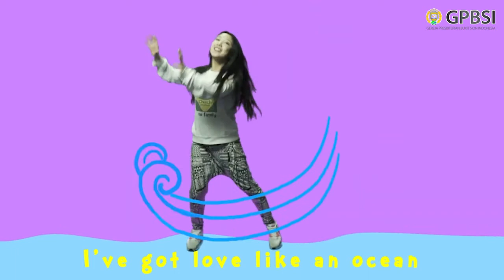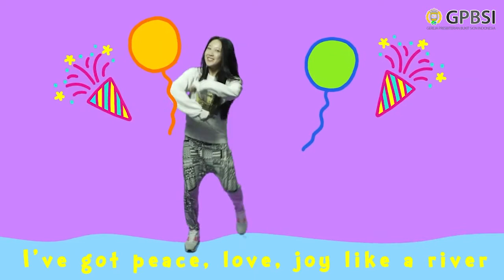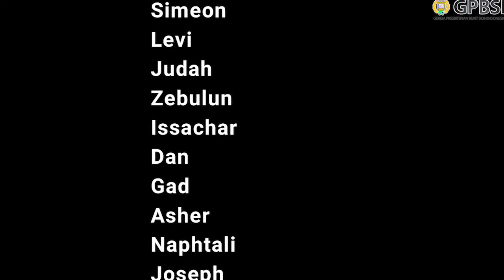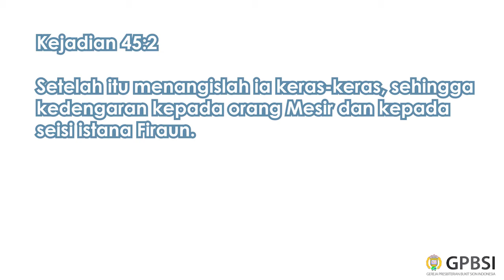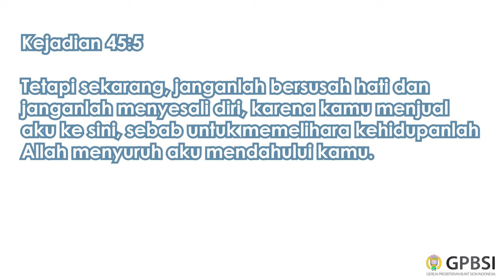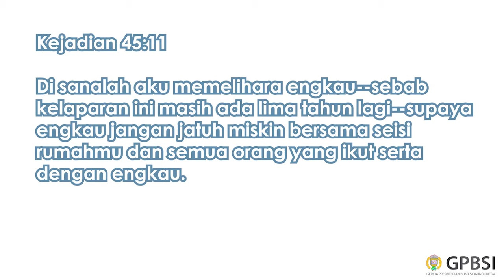Sekolah Minggu (SD) - Bakti Yusuf Kepada Ayahnya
[Gereja Presbiterian Bukit Sion Indonesia] Live Streaming Kebaktian Sekolah Minggu (Sekolah Dasar) - 8 Mei 2022
Judul : Bakti Yusuf Kepada Ayahnya (Kej 45:1-11)
Pembicara : Dk. Lius

- Bible Song : 12 Sons of Jacob